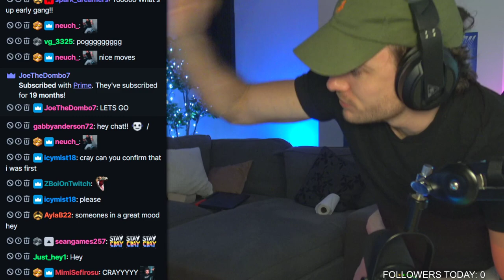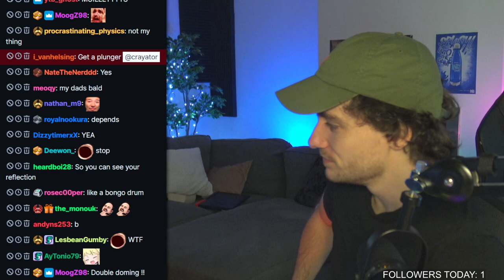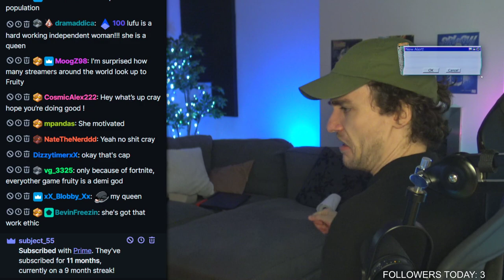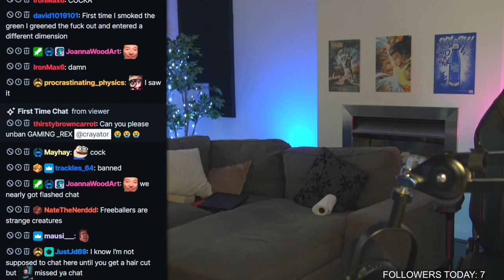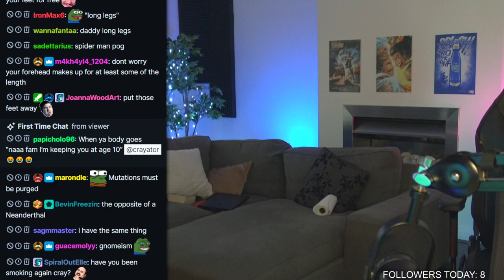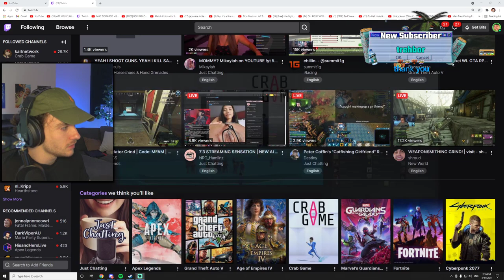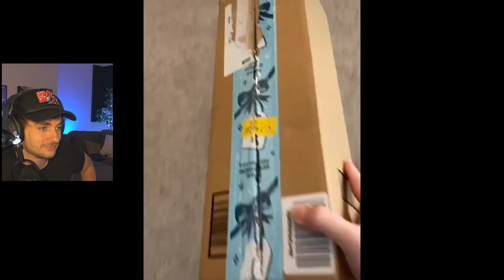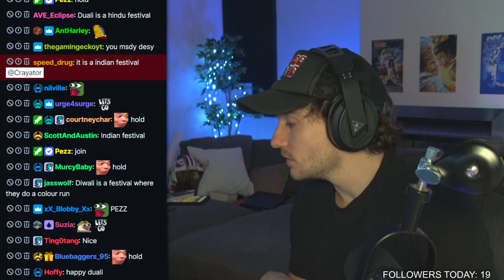Cray Gets Interviewed by BodyScience | Nov 04 2021 | Crayator